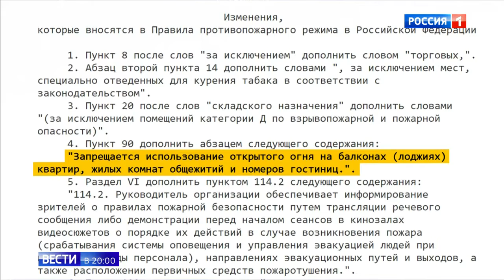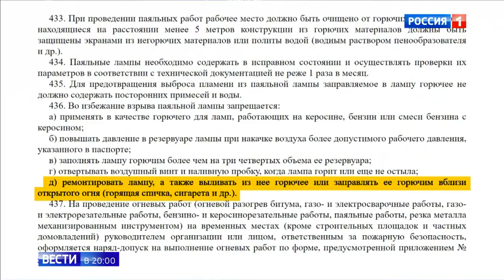На балконах запретят курить и готовить шашлыки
На балконах запретят курить и готовить шашлыки 27 09 19
Помощь каналу.